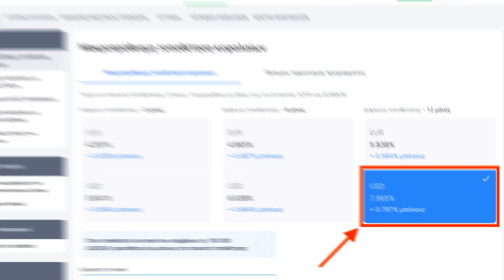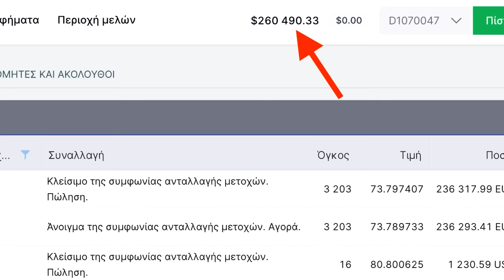Αποστολή: Έλληνας Επιχειρηματίας | Ολ Ιν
Επενδύστε μέσα από το link μου και κερδίστε επιτόκιο έως και 8,76%!

Ανοίξτε έναν δωρεάν λογαριασμό στη Freedom24 και αποκτήστε πρόσβαση σε:
- 3,89% επιτόκιο ετησίως σε ευρώ και 4,08% ετησίως σε καταθέσεις σε δολάρια.
- 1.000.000 μετοχές, ETF, stock options και άλλα χρηματοοικονομικά μέσα.
- Προσωπική υποστήριξη.

Η συζήτηση με σειρά:

00:00 Intro
01:31 Χορηγός
02:36 Πόσο δύσκολο είναι να επιχειρήσεις στην Ελλάδα;
04:49 Βοηθάει η νομοθεσία την επιχειρηματικότητα στην Ελλάδα;
06:22 Το πρόβλημα της γραφειοκρατίας
13:30 Υπάρχει πρόσφορο έδαφος για τις επιχειρήσεις;
18:34 Φορολογία και παροχές του κράτους
22:18 Γιατί πολλές επιχειρήσεις δεν επιβιώνουν;
34:27 Γιατί συνεχίζεται η αισχροκέρδια και η φοροδιαφυγή;
42:57 Outro